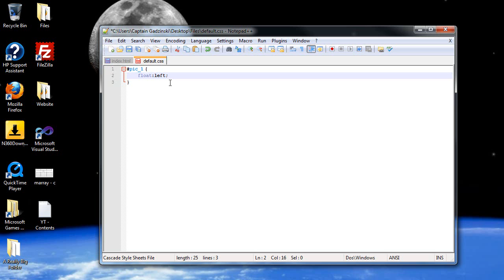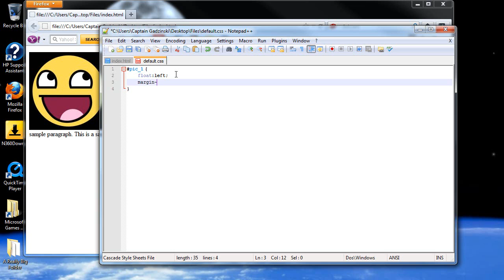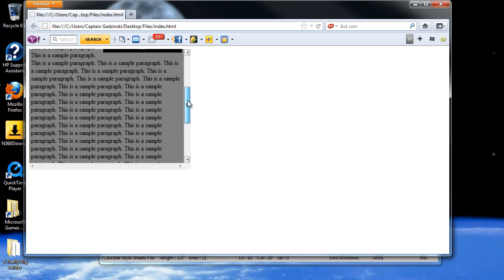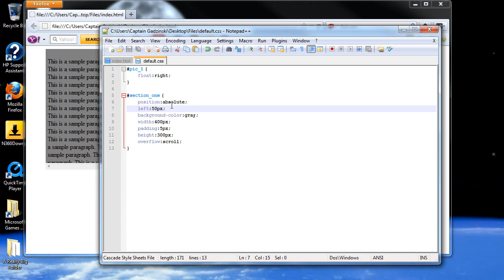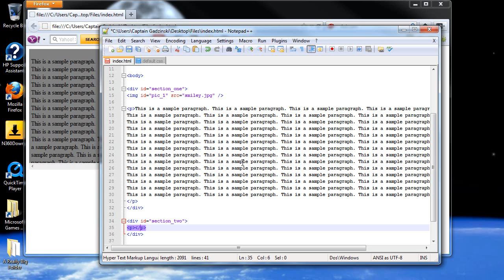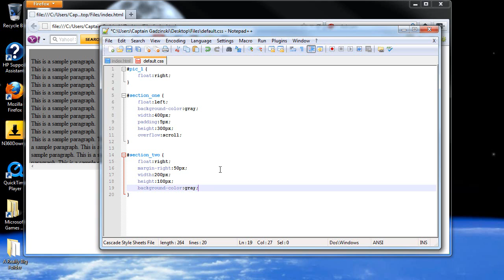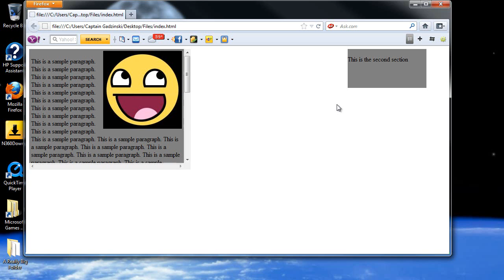CSS Tutorial 8 - Using the Float Property to Position Elements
This tutorial will cover how to use the float and the overflow property in CSS.